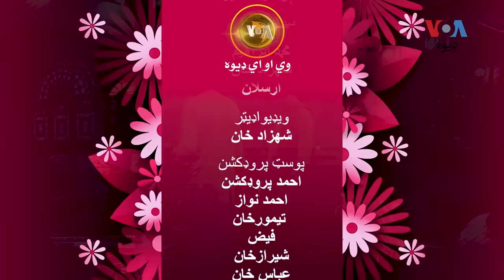سندره او خبره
د وی او اې ډیوه “سندره او خبره” دا تازه پروګرام اختر ته ځانګړی شوی.
کوربه یې بختیار خټک دی. دا په زړه پورې پروګرام تر پایه وګورئ. او په اختر کې د موسیقۍ اولسي رنګ نه خوند واخلئ.